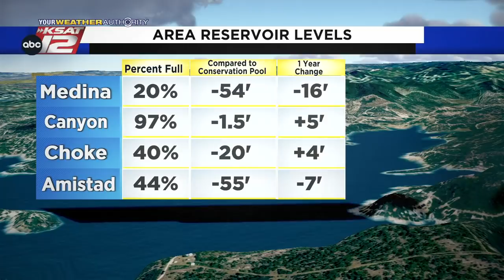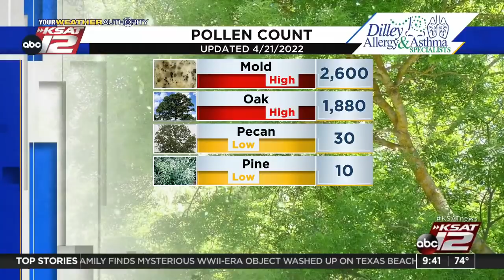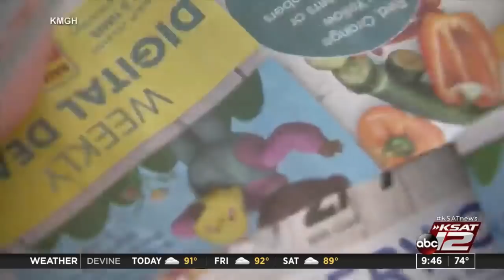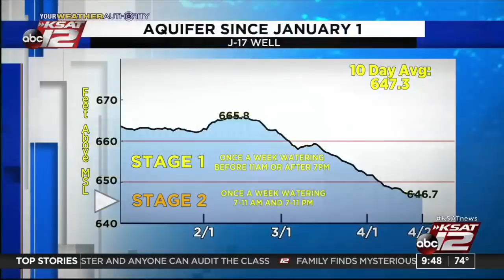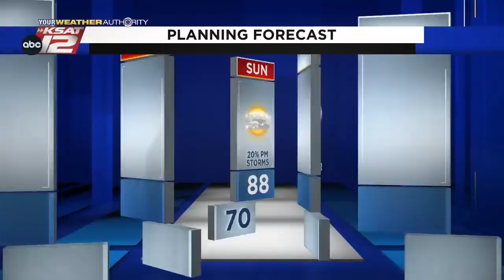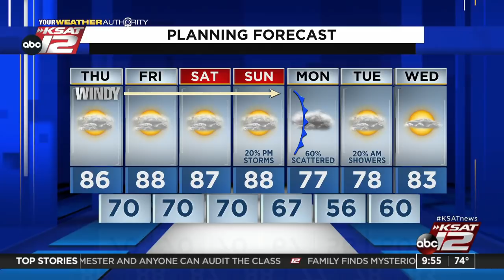GMSA at 9 a.m. : Apr 21, 2022